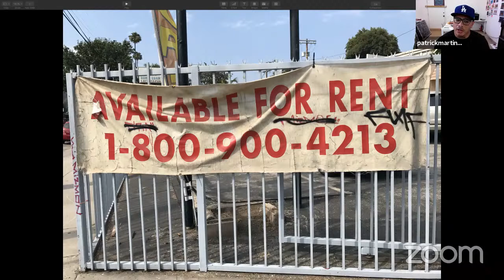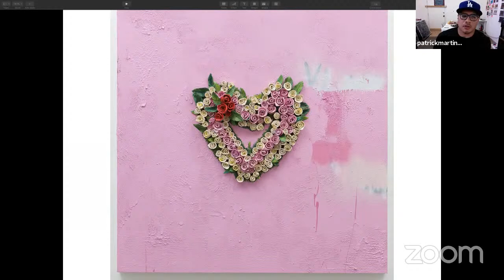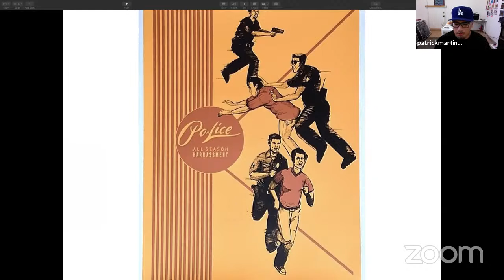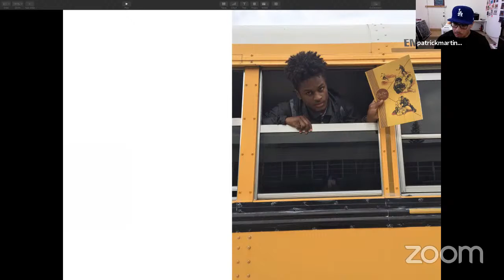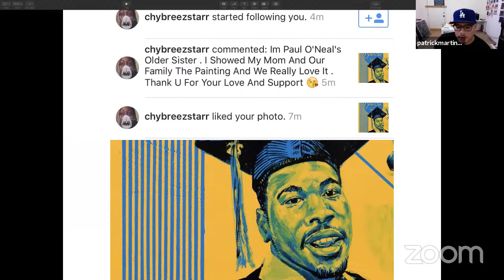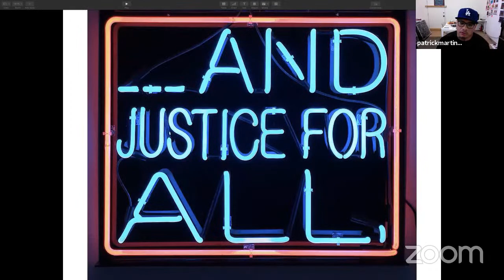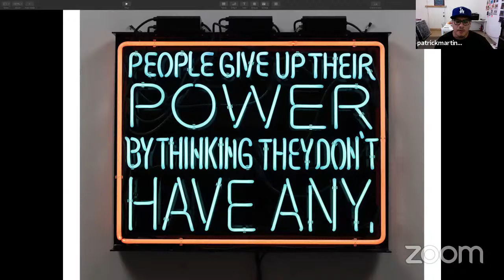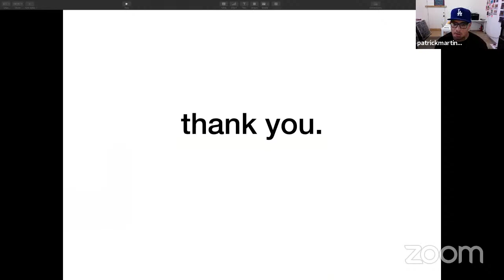Patrick Martinez - Remote Guest Lecture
Patrick Martinez maintains a diverse practice that includes mixed media landscape paintings, neon sign pieces, cake paintings, and his Pee Chee series of appropriative works. The landscape paintings are abstractions composed of Los Angeles surface content; e.g. distressed stucco, spray paint, window security bars, vinyl signage, ceramic tile, neon sign elements, and other recognizable materials. These works serve to evoke place and socio-economic position, and further unearth sites of personal, civic and cultural loss. Patrick’s neon sign works are fabricated to mirror street level commercial signage, but are remixed to present words and phrases drawn from literary and oratorical sources. His acrylic on panel Cake paintings memorialize leaders, activists, and thinkers, and the Pee Chee series documents the threats posed to black and brown youth by law enforcement.

Patrick Martinez, (b. 1980 Pasadena, CA) earned his BFA with honors from Art Center College of Design in 2005. His work has been exhibited domestically and internationally in Los Angeles, Mexico City, San Francisco, Minneapolis, Miami, New York, Seoul, and the Netherlands, at venues including the Studio Museum in Harlem, the Smithsonian National Portrait Gallery, the Tucson Museum of Art, the Albright-Knox Art Gallery, the Cornell Fine Arts Museum, the Vincent Price Art Museum, the Museum of Latin American Art, LA Louver, Galerie Lelong & Co., MACLA, the Chinese American Museum and the Euphrat Museum of Art, among others. Patrick’s work resides in the permanent collections of LACMA, the Smithsonian National Museum of African American History and Culture, the Nerman Museum of Contemporary Art, the Crocker Art Museum, the Cornell Fine Art Museum, the Pizzuti Collection of the Columbus Museum of Art, and the Museum of Latin American Art, among others. Patrick was awarded a Rauschenberg Residency on Captiva Island, FL, to be completed in 2021. Also in the fall of 2021 Patrick will be the subject of a solo museum exhibition at the Tucson Museum of Art. Patrick lives and works in Los Angeles, CA and is represented by Charlie James Gallery, Los Angeles.